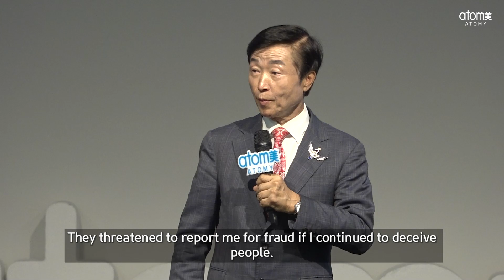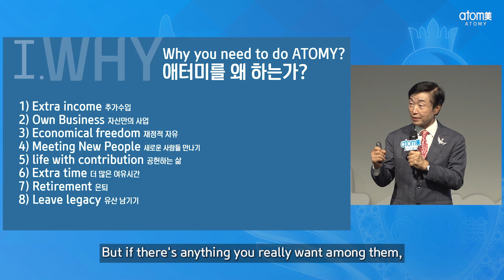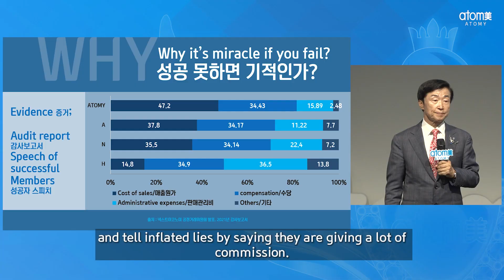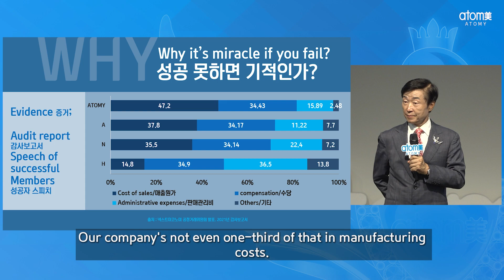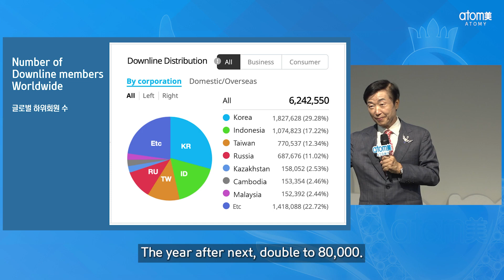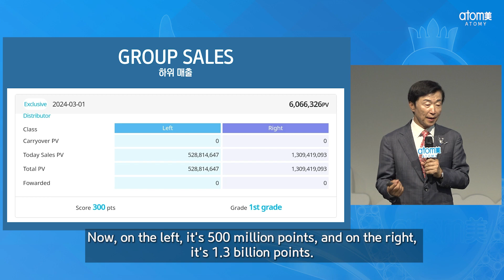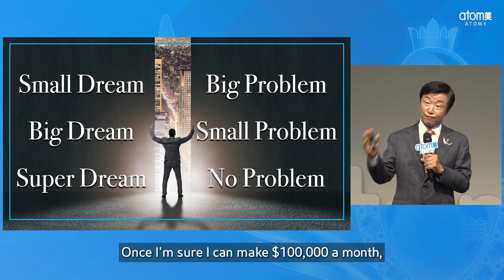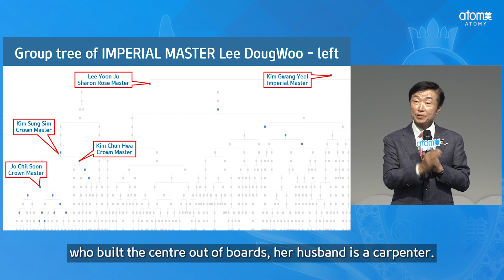Vision Speech | IM Doug Woo Lee | March Success Academy 23.03.2024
Vision Speech by Imperial Master Doug Woo Lee
during the March Success Academy [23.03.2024]